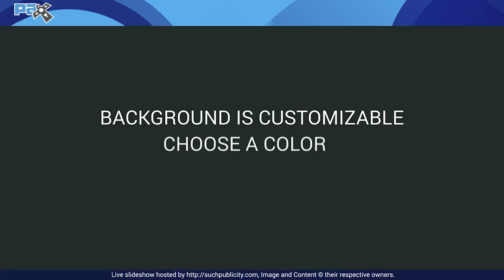Publicity - Single Basic Template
Real time photo and video slideshows powered by Instagram™. Easy to use, and priced so you can use it for any event large or small!

Put the power of live event social media boards in peoples hands.